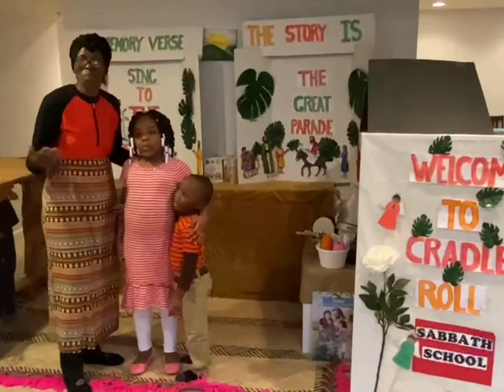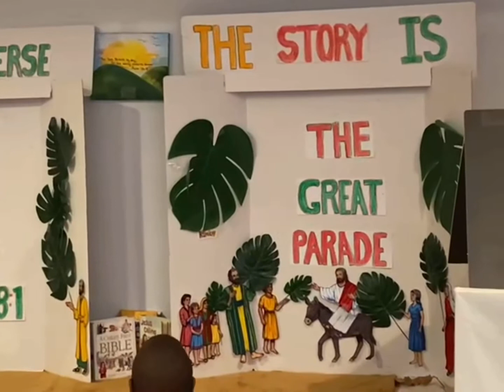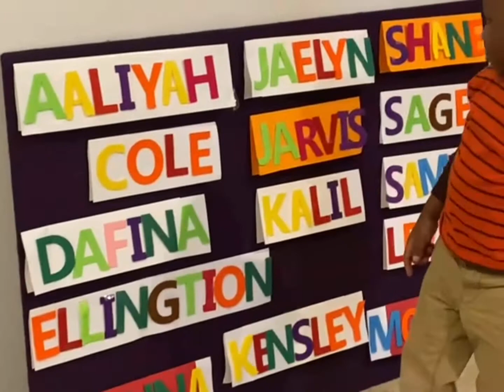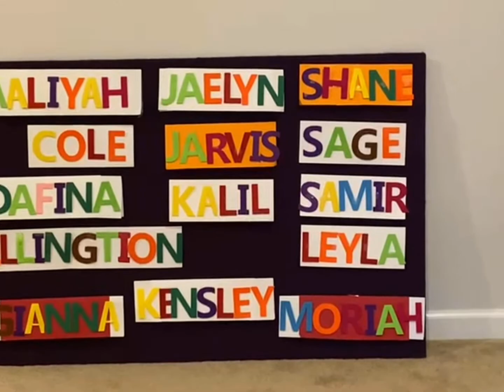Seabrook Cradle Roll 3-27-21